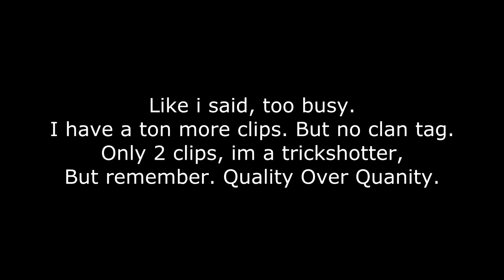Birqz - eRa 90k Recruitment Challenge Response - eRa90k!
Scrapped. Lets see me win with 2 clips :P Wasnt motivated, blew my chance. School, no invites. So yeah, Episode will begin editing once i get about 3-5 more clips. Be ready, going to be sick. Add my skype: birqz1 or my GT: Royal Birqz